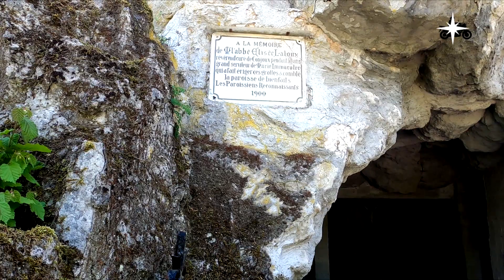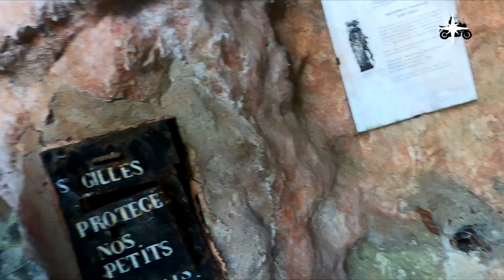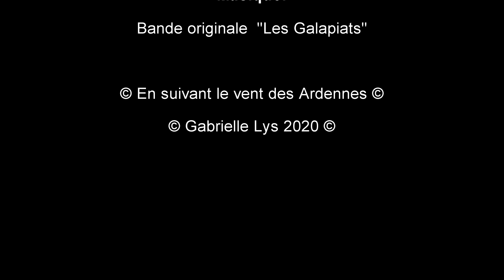Une grotte de Lourdes dans les Ardennes !!!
Visite des grottes de Conjoux du curé Laloux.